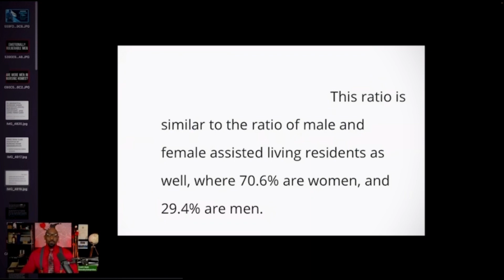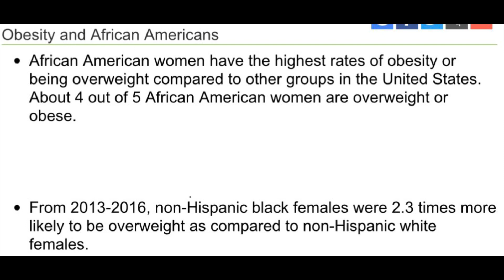The WORST LAPEEF LET’S TALK Guest Says More BLACK MEN In NURSING HOMES | Disrespects KEVIN SAMUELS!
Full livestream here: Medium Man Live: Soft Life Era Or Error? A Gentleman’s Review For Black Women

NEVER BE EMOTIONALLY VULNERABLE WITH WOMEN! | Every MAN Needs To Watch This!

BLACK WOMEN Are Playing A Dangerous Game By Saying This In PUBLIC!

“54% Of BLACK MEN ARE CHILDLESS” Was KEVIN SAMUELS RIGHT? | BLACK OUT OF WEDLOCK BIRTHS EXPLAINED